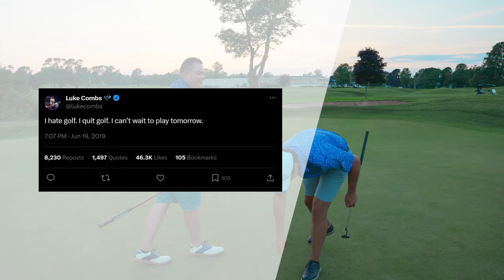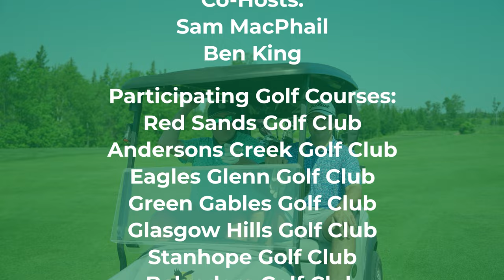7 Golf Courses in ONE DAY Challenge [PART 2]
On July 25, 2023, Golf PEI's Sam MacPhail and Ben King took on a day-long journey to conquer 63 holes across 7 different Prince Edward Island (🇨🇦) golf courses - from sun up to sun down - in the 2023 Golf PEI Marathon.

9 holes at 7 different courses, primarily on PEI's north shore, may seem crazy to some, but Sam and Ben knew they might be up for the challenge.

PART 2 COURSES:

0:12 - Glasgow Hills Resort and Golf Club
2:10 - Stanhope Golf & Country Club
5:36 - Belvedere Golf Club
8:04 - Outro

Special thanks to Scott MacLeod for joining for the final 9 holes at Belvedere.

Book golf vacations and more with Golf Prince Edward Island, Canada's #1 Golf Destination. for more information.